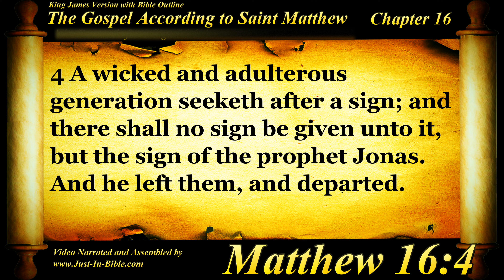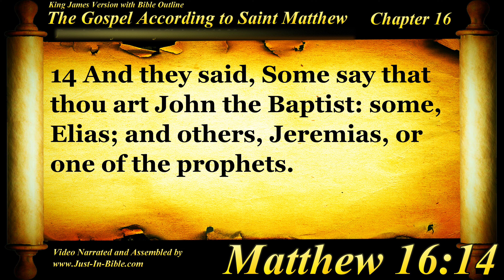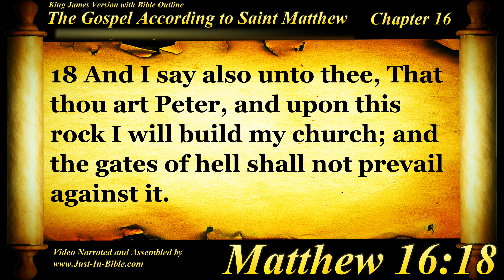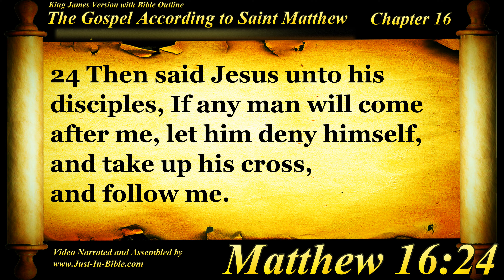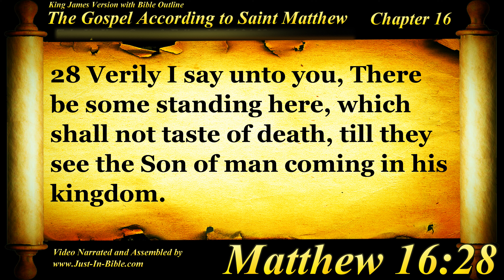The Gospel of Matthew Chapter 16 - Bible Book #40 - The Holy Bible KJV Read Along Audio/Video/Text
Gospel of Matthew Chapter 16 - Bible Book #40 - The Holy Bible KJV Read Along Audio/Video/Text

Just In Bible - HD Audio-Text Read Along - The real Bible, narrated by a real believer.

Also, I apologize for any annoying ads being ran on the Youtube channel. Youtube has changed their ad policy to a “right to monetize” and they run ads on whatever content they want. I have no say in the matter. Even so I am grateful for Youtube’s platform for sharing these videos, and understand their position.

Justin Bible